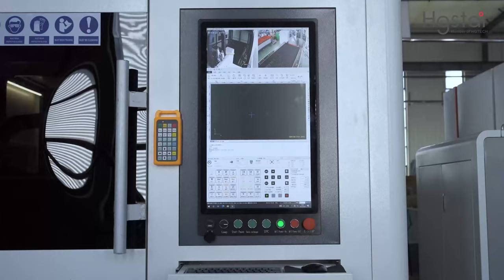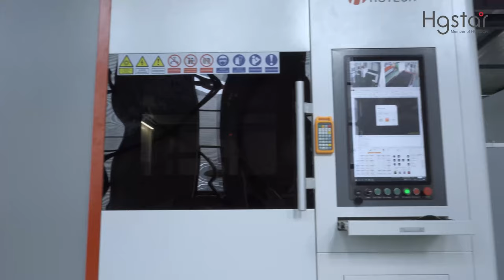【HGSTAR】SMART 3015 PRO FUNCTIONS PERFORMANCE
All-round display of features and details about smart 3015 pro